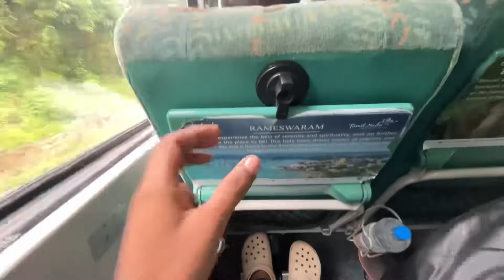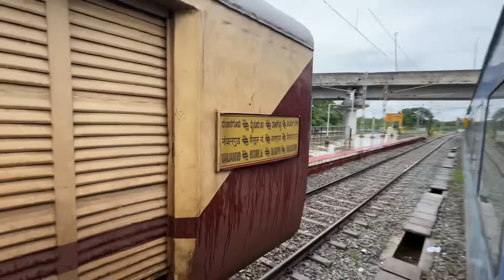Yeshwantpur Shivamogga Intercity Express Train Journey Kannada Vlog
HakkiPikki Adivasi Herbal Hair Oil
Roshanherbal.com
ಹಕ್ಕಿಪಿಕ್ಕಿ ಆದಿವಾಸಿ ಕೂದಲು ಎಣ್ಣೆ ಬೇಕಾದರೆ ಸಂಪರ್ಕಿಸಿ
Roshanherbal.com
ನಿಮ್ಮ ಏನೇ  ಪ್ರಶ್ನೆಗಳಿದ್ದರು ಅವರನ್ನ ಸಂಪರ್ಕಿಸಿ ಅಮೆಜಾನ್ ಫ್ಲಿಪ್ಕಾರ್ಟ್ ಮೋಸದ ಜಾಲದಲ್ಲಿ ಬೀಳದಿರಿ